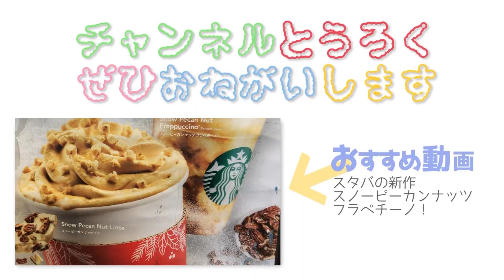【タリーズ】ほっと一息。マスカルポーネティラミスラテを飲んでみた。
▼今日の動画！
今日はTULLY'S COFFEE（タリーズコーヒー）の新作「マスカルポーネティラミスラテ」を飲んでみました！

【スタバ】スノー ピーカン ナッツ フラペチーノ®を飲んでみた！